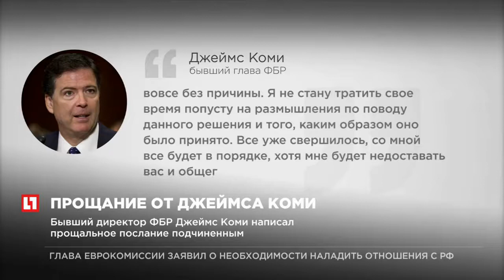Бывший директор ФБР Джеймс Коми написал прощальное послание подчиненным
Уволенный Трампом глава ФБР Коми написал прощальное письмо подчиненным